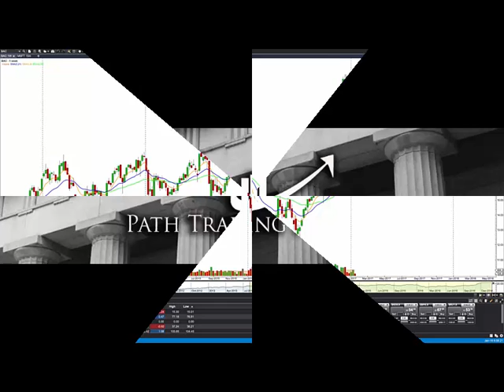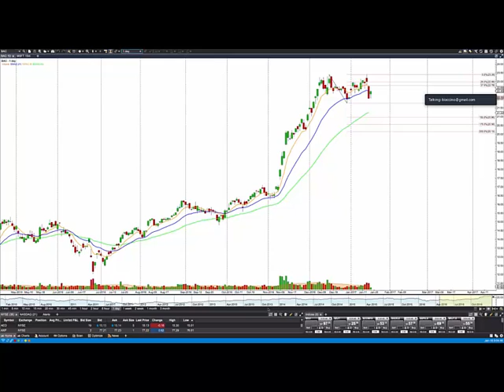Path Chat: BAC Update (Jan-17-2016)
Path Chat:  BAC (Bank of America) Update (Jan-17-2016)